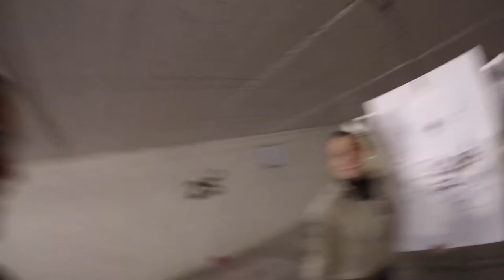Private Handgun Training & Review - Tactical U Firearms Training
We have another believer. Thetis traveled in with her husband who wanted to do a lot of training. Thetis, was along for the ride and from what I could tell not really into it. Well that was until it was her turn to take the private class instead of being an observer. Needless to say she thrived.

Great looking target Thetis! Well done.